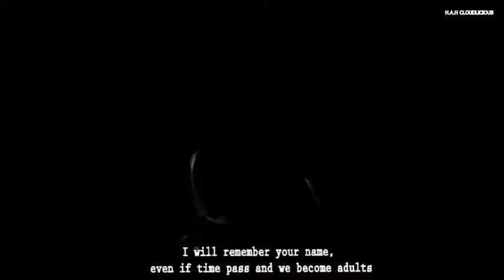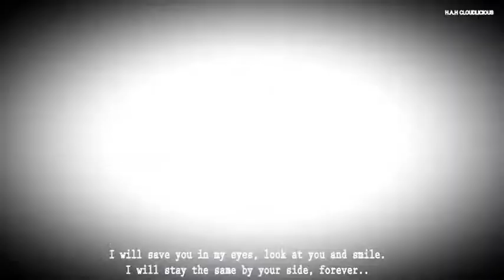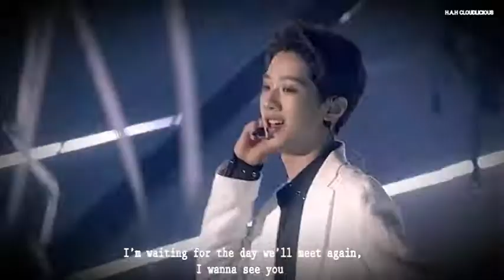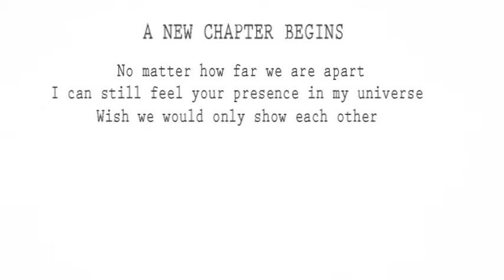See You Again Wanna One 💕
[WANNAONE x WANNABLE FOREVER]

Such a beautiful pain ❤
See you when I see you my eleven stars.. 🌟